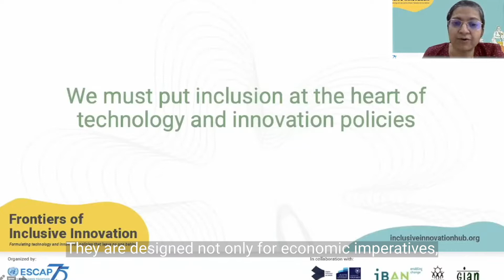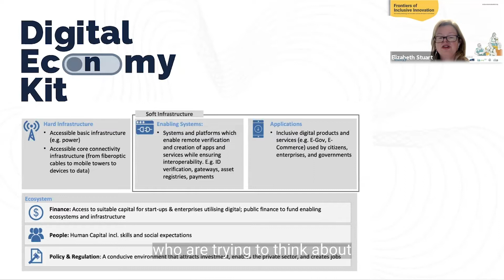Frontiers of Inclusive Innovation Policy Forum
The United Nations Economic and Social Commission for Asia and the Pacific (ESCAP), in collaboration with Digital Pathways at Oxford, the Inclusive Business Action Network (iBAN), the Honey Bee Network, and the Gujarat Grassroots Innovations Augmentation Network (GIAN), organised the policy forum on "Frontiers of Inclusive Innovation: Formulating Technology and Innovation Policies that Leave No one Behind", held from 1 November to 3 December 2021.

The Frontiers of Inclusive Innovation Policy Forum gathered policymakers, experts and practitioners to share and explore possible technology and innovation policies that champion inclusion and offer pathways that benefit society, the environment, and the bottom of the economic pyramid. The forum explored technology and innovation policies that have more inclusive outcomes through a series of policy discussions. The discussions focused on good practices and lessons learned in promoting inclusive technology and innovation policies, as well as opportunities to expand the frontiers of inclusive innovation.

The report “Frontiers of inclusive innovation: Formulating technology and innovation policies that leave no one behind” can be downloaded